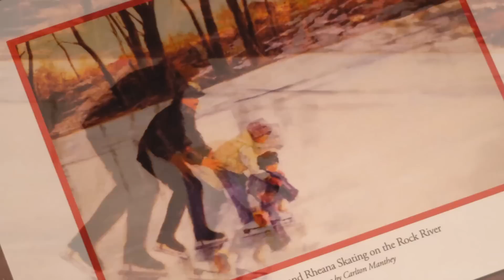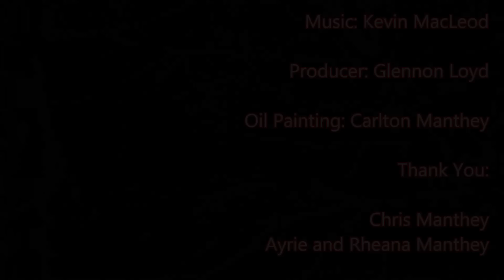Rock River winter scenes